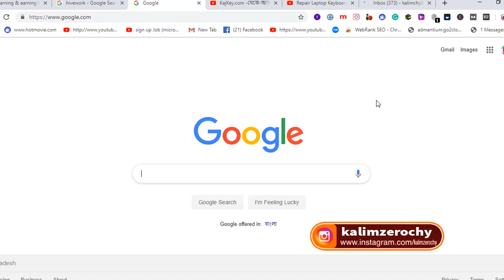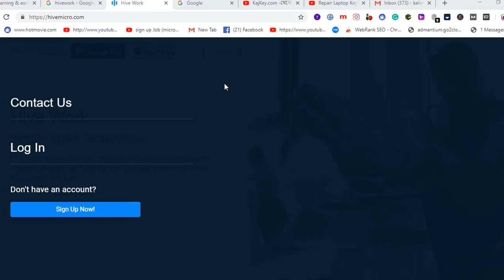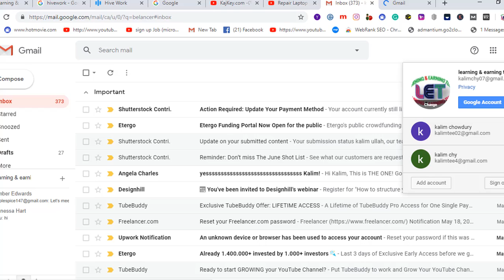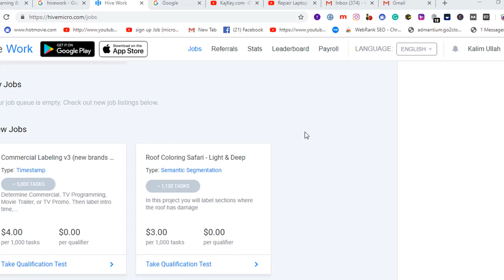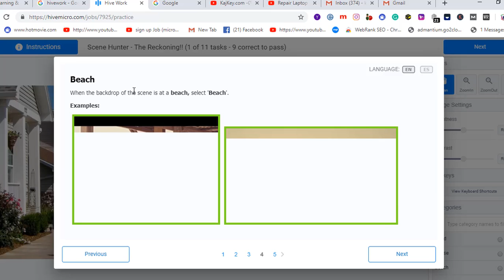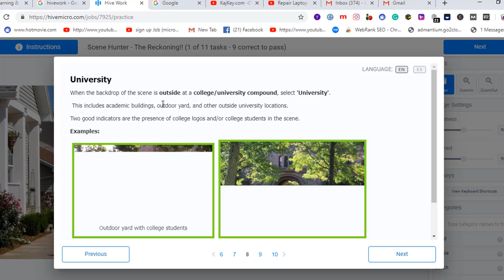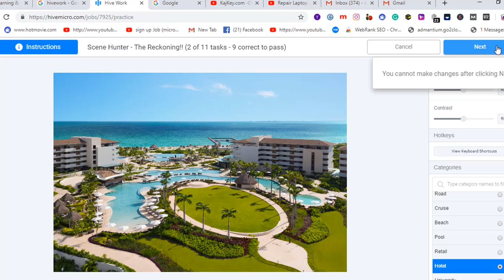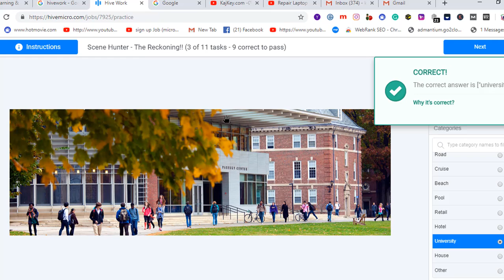how to earn more by watching picture from hivework 2019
Here you will find how to earn more by watching picture from hivework  2019. hivework is the best way to earn much more by watching different types of picture.
 The US and now Google has banned Huawei. It was first added to the US Entity list and now Google has confirmed it will no longer provide services to Huawei. Where does this leave current Huawei consumers and should you buy one of their phones?
Is Brave The Best Browser 2019? Tutorial & Review - Earn Money With Brave

funny vlog
learning & earning tube
funny vlog
learning & earning tube
1.  Youtube video making Quality tools full bangla 2019
2.   Upwork English spelling test (U.S version) answers 2019
3. হাত খরচের টাকা চাই ? ৫০-১০০ ডলার আয় - (১০০% বিকাশ রকেট
     পেমেন্ট)
5. যেকোন ভিডিও আপলোড এবং ভিউ করে ইনকাম করুন লাখ টাকা II
6.Spin & Earn Money App Bkash App Payment | Online Income Bangla 2019
7.Brave browser থেকে মাসে ২২,০০০ টাকা আয় করুন, পেমেন্ট না পেলে আমি দিব